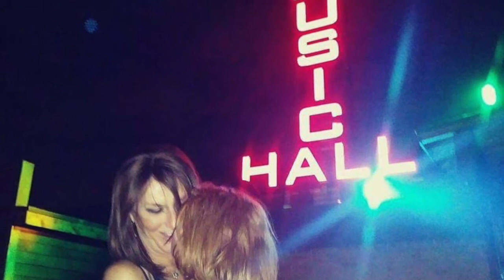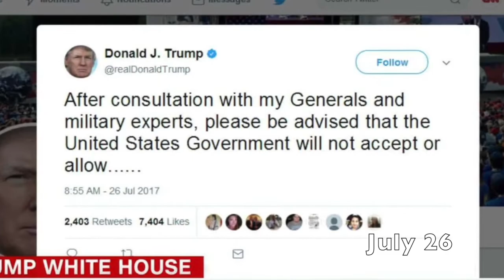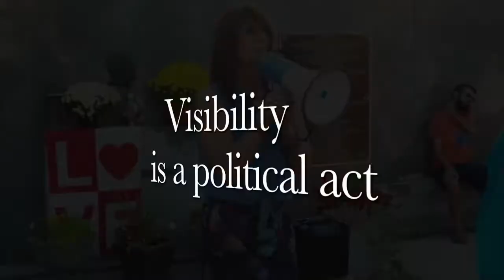TGDetroit 2017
2017 - The year in review